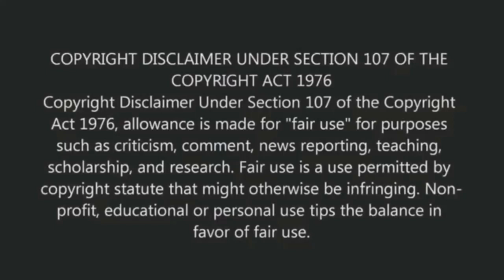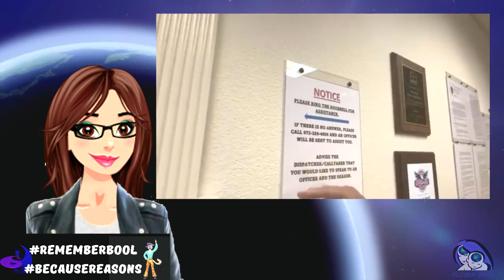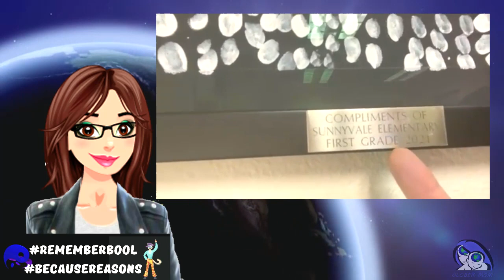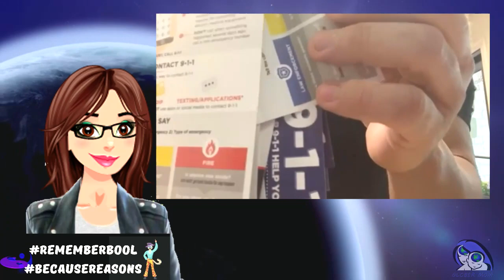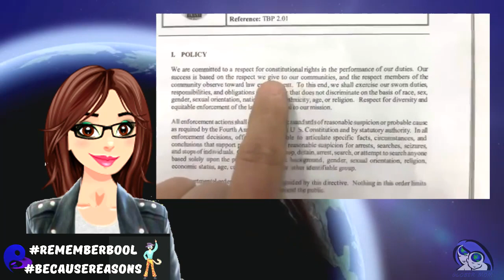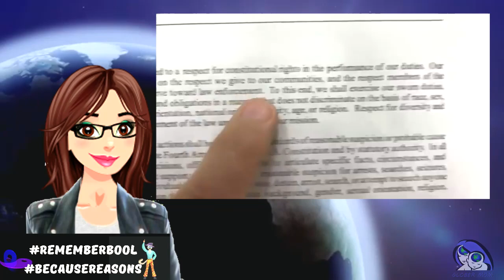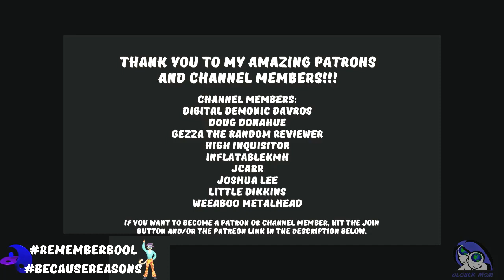It's A Trap! Delete Lawz Audits A One Way Street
I want to thank all my Patrons and Channel Members for your continued support! YOU ALL ROCK!
Duty Calls – AUDIT - FAST from the start - then breaks for a while - comes back hard. - Delete Lawz